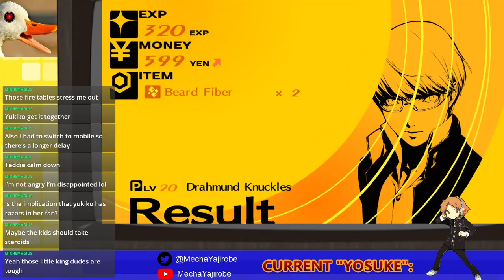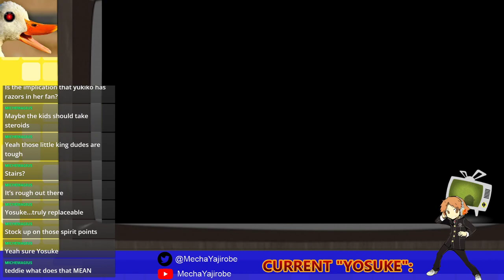Grinding Kanji - Impromptu Grind Session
An impromptu grinding session trying to prepare for the next Kanji attempt.